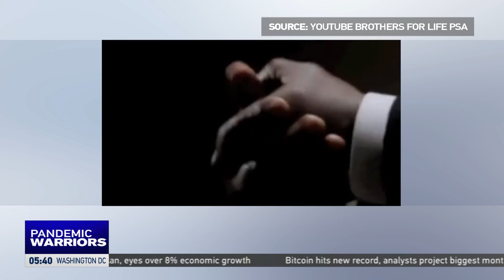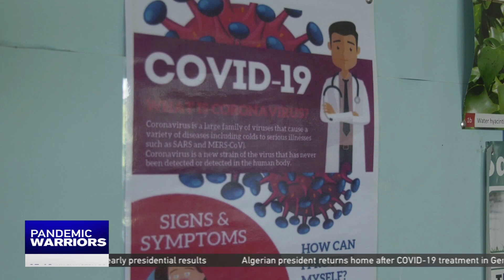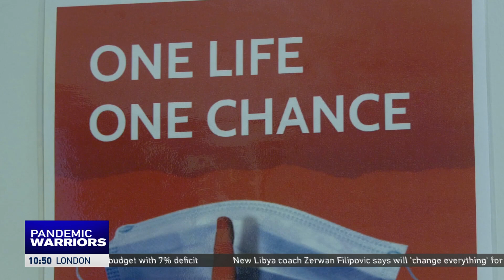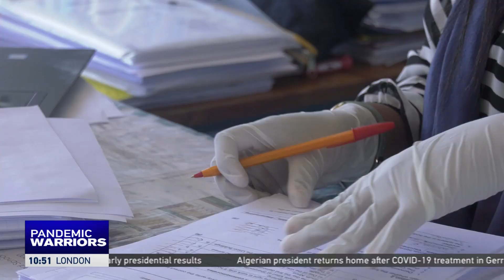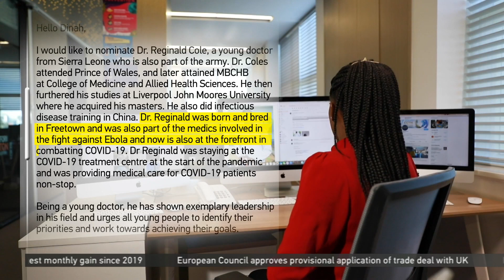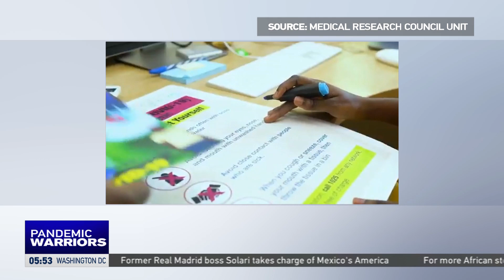Pandemic Warriors Part 3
We continue to highlight the men and women who stood out strongly in the COVID19 pandemic. TAKE A LOOK.